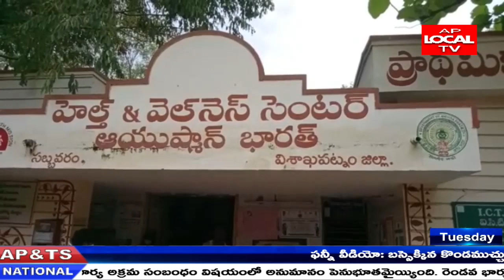సబ్బవరం లో అంబులెన్సు లేక 108 పై కే జి ఎహె కు తరలించిన రోడ్డు ప్రమాద బాధితులు ..